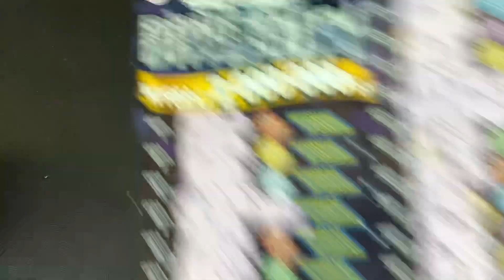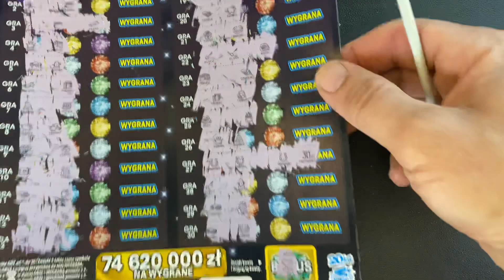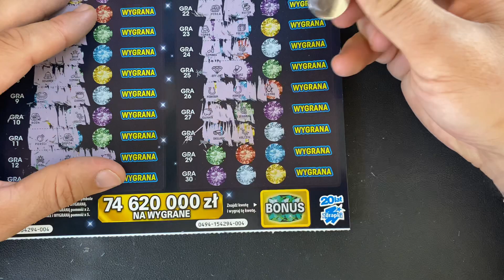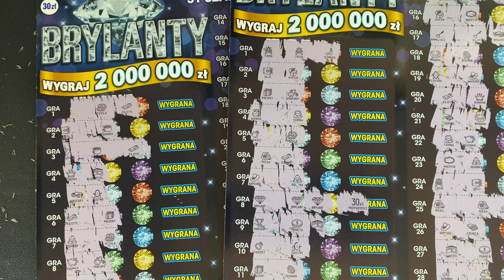ZDRAPKILOTTO .5 # RAZY BRYLANTY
TESTUJEMY BRYLANTY , CO DAŁO 5 ZDRAPEK?